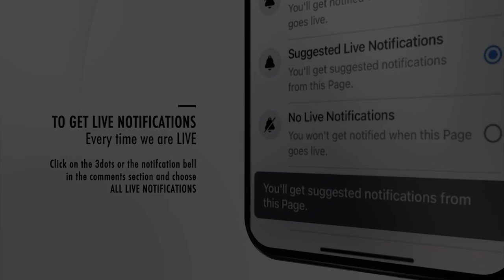They came from East London to Cape Town just to experience the ministry of Pastor John Anosike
We have never seen anything like this
The tangible power of God demonstrated
We felt and experienced the Glory of God